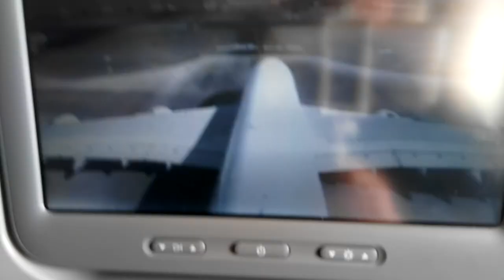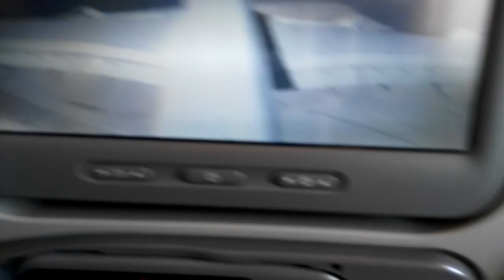Emirates Airlines Airbus A380 take off from Dubai Airport